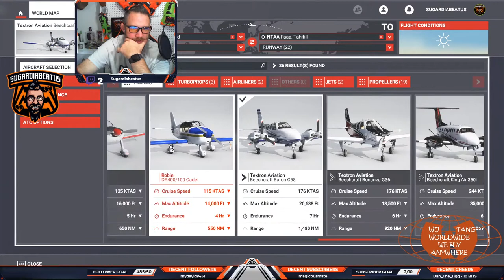starting early and flying high start of the college stadium tour